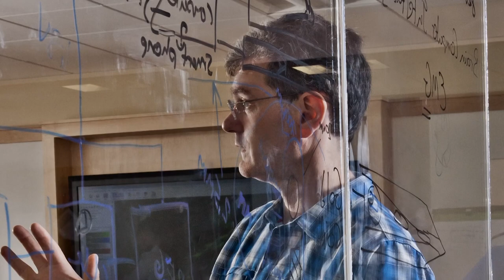END BLINDNESS 2020 Teaser Trailer